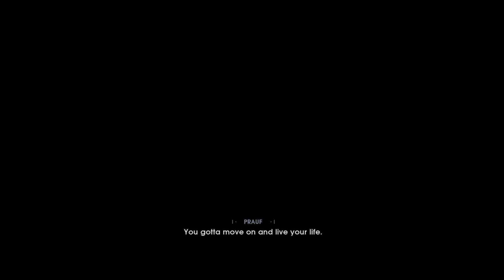Jedi Fallen Order - PS4 - Part 01 - Bracca & Train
Welcome to the edited Story Walkthrough of Jedi: Fallen Order on the PS4 system.  The game surpassed all my expectations and kept me captivated until the very end.  Enjoy!